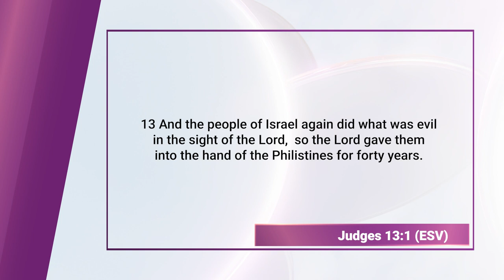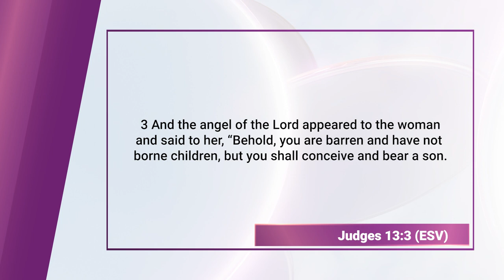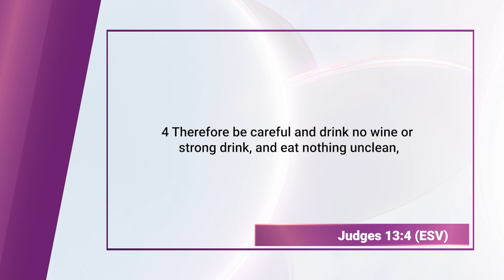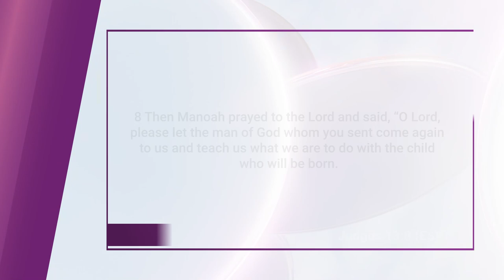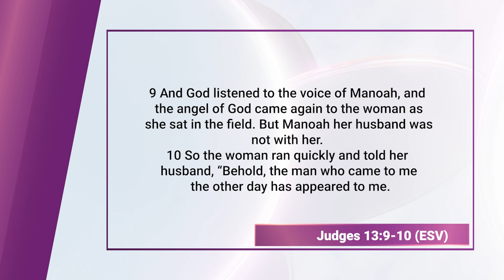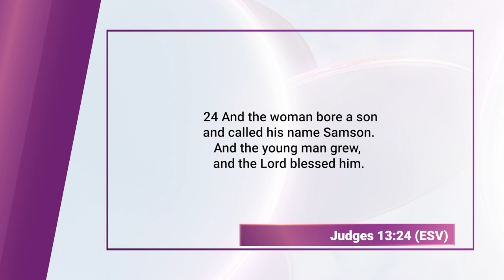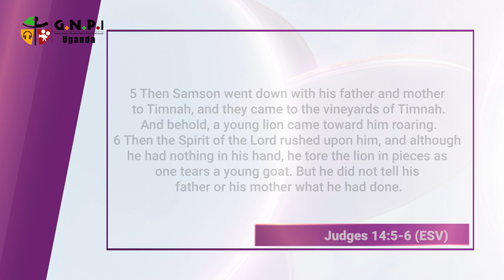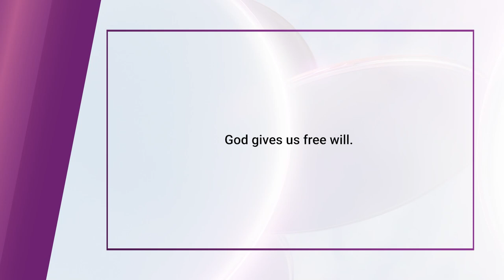Samson (Bible Character Study) || Finding God, Ep. 104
Samson is a well-known biblical figure from the Book of Judges, celebrated for his extraordinary physical strength, which he attributed to his Nazirite vow, a commitment to God that required him to abstain from certain activities. His story revolves around his encounters with the Philistines, Israel's enemies. Despite his great strength, Samson's life was marked by personal weaknesses, including a penchant for impulsive decisions and romantic entanglements, notably with Delilah, who eventually betrayed him by revealing the secret of his strength: his uncut hair. Subsequently, the Philistines captured him, blinded him, and imprisoned him. In a final act of determination and faith, Samson prayed to God for strength one last time, and his supernatural might returned, allowing him to bring down a Philistine temple, killing both himself and his captors. Samson's story serves as a cautionary tale about the consequences of moral and spiritual compromise but also illustrates the power of repentance and God's grace.